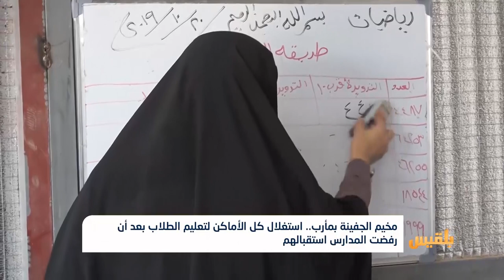مخيم الجفينة بمأرب.. استغلال كل الأماكن للتعليم بعد رفض المدارس استقبالهم | تقرير: خليل الطويل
على حدود مدينة مارب، نُصب مخيم الجفينة الذي خصصته السلطات للآلاف من النازحين.
ومع بداية العام الدراسي، رفضت المدراس الحكومية استقبال طلاب المخيم نظراً لازدحامها بالطلاب.
لكن سكان المخيم جعلوا من المسجد والمحال التجارية فصولا دراسية، وقدمت فيه المتطوعات من النازحات حصصا تعليمية للطلاب، وسط بيئة تعليمية متدهورة وظروف معيشية قاسية...